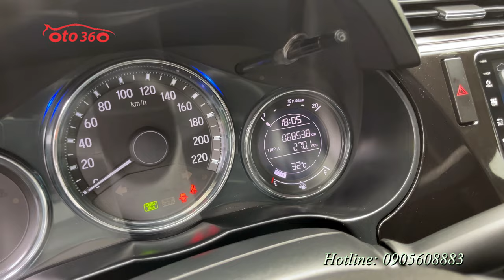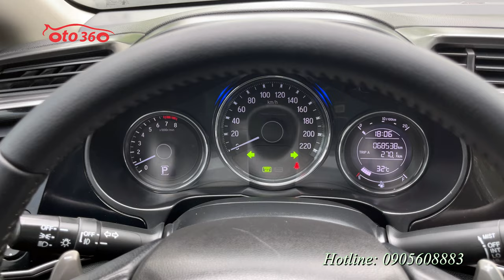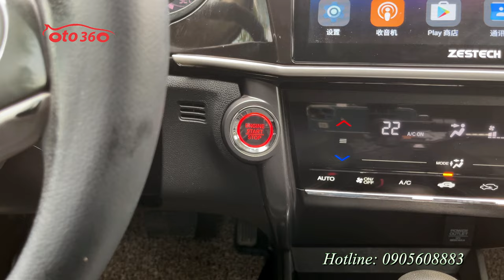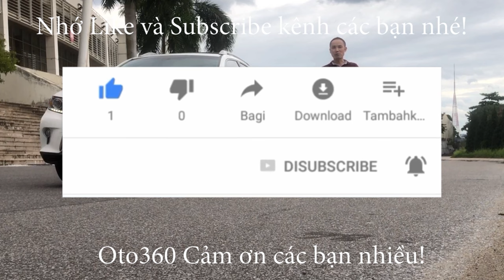Bán xe Honda City Top 2018 màu trắng, tên tư nhân, 1 chủ từ mới, chạy hơn 6 vạn km, giá chỉ nhô 400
Bán xe Honda City 1.5 TOP sản xuất năm 2018, màu trắng, xe đăng ký tên tư nhân, 1 chủ từ mới. chạy hơn 6 vạn km. Xe rất mới.
Xe được trang bị động cơ xăng với dung tích 1.5 L kết hợp với hộp số CVT ( tự động ) Là bản Top Xe Full Option: nội thất da, khóa thông minh Star/Stop, điều hòa tự động, túi khí an toàn quanh xe, vô lăng bọc da, tích hợp điều khiển, sang số thể thao trên vô lăng, kiểm soát hành trình, ga tự động ( Cruicontro ), gương kính chỉnh điện, gập điện,  tích hợp xi nhan trên gương, phanh ABS, hệ thống giải trí đã lắp màn hình Android, camera lùi, cảm biến lùi, kết nối ngoại vi,... cùng nhiều tiện ích khác.